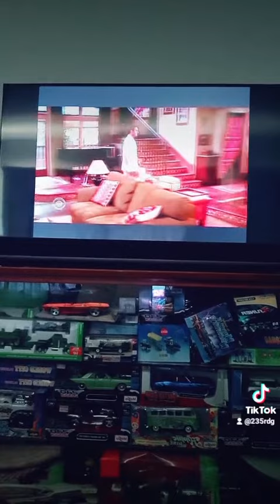two fypシ trending viral viral comdy viralvideo fyp